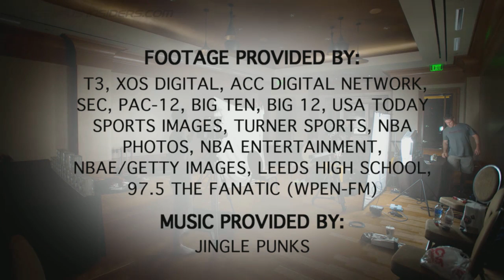The Seth Davis Show | Charles Barkley's Broadcasting Future (pt 1.1) | CampusInsiders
Charles Barkley planned to spend just four years in broadcasting but now he's on year 17. Find out how much longer Sir Charles sees himself on television.